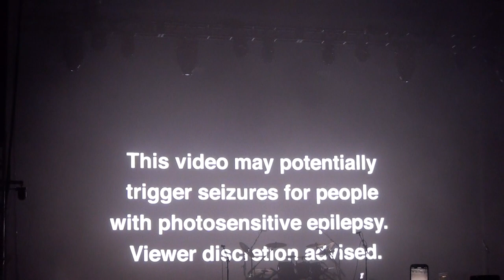Dethklok Is Back! | Aftershock 2023